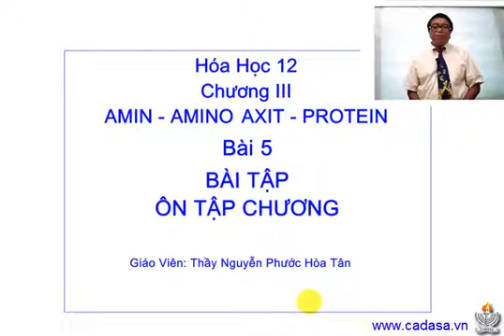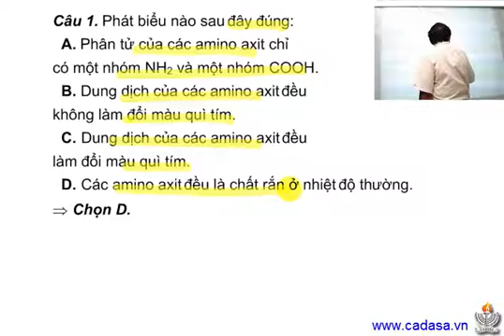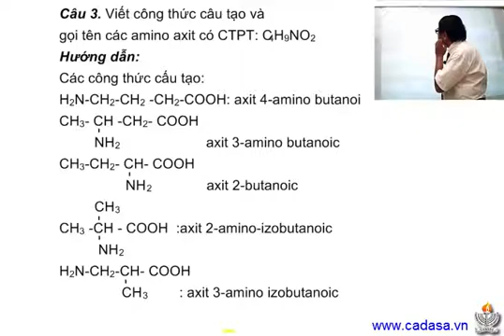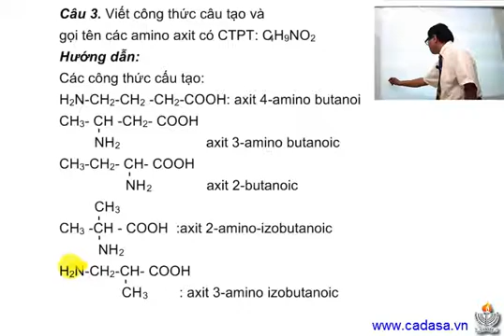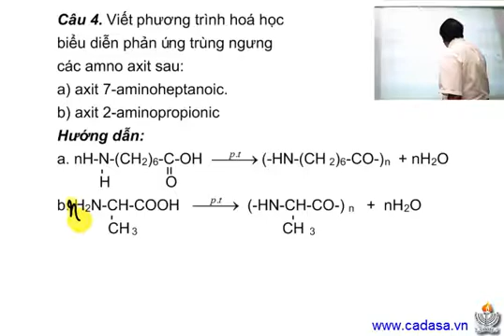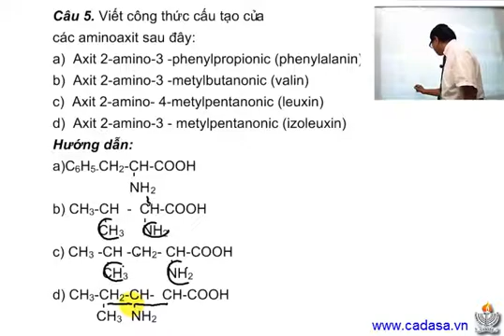Video môn Hóa 12 - Amin - Amino axit - Protein - Ôn tập chương - Cadasa.vn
Amin, amino axit, protein, bài giảng ôn tập chương, môn hóa 12, mon hoa 12, hóa học lớp 12, bổ trợ kiến thức hóa 12, ôn thi môn hóa 2013, luyện thi môn hóa 2013, bài giảng môn hóa lớp 12, educational, personal